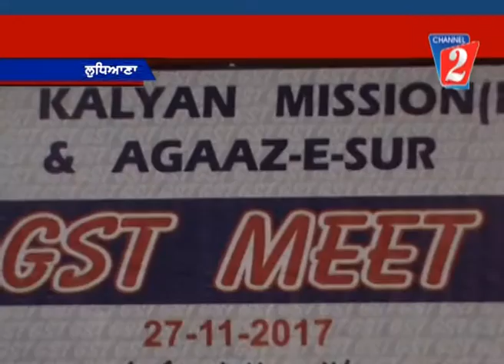g s t seminar